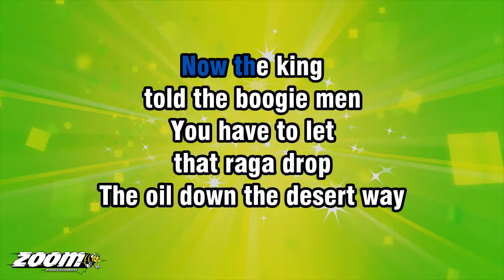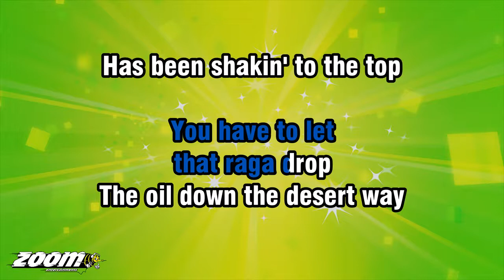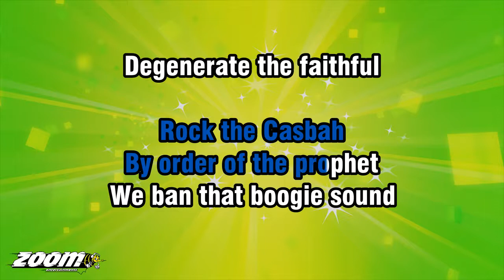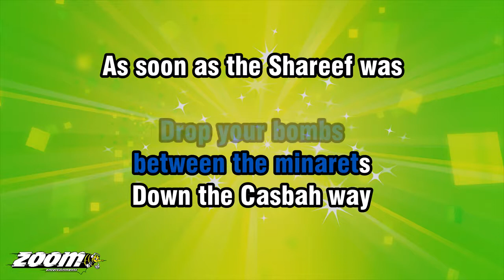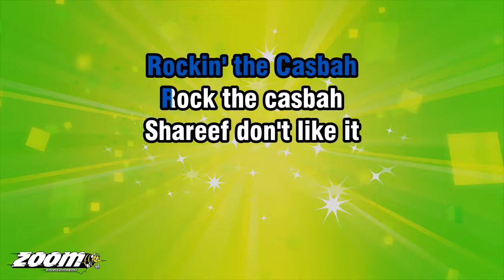The Clash - Rock The Casbah - Karaoke Version from Zoom Karaoke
Song lyrics:

NOW THE KING
TOLD THE BOOGIE MEN
YOU HAVE TO LET
THAT RAGA DROP
THE OIL DOWN THE DESERT WAY
HAS BEEN SHAKIN' TO THE TOP

THE SHEIK HE DROVE
HIS CADILLAC
HE WENT A-CRUISIN'
DOWN THE VILLE
THE MUEZZIN WAS A-STANDIN'
ON THE RADIATOR GRILLE

SHAREEF DON'T LIKE IT
ROCKIN' THE CASBAH
ROCK THE CASBAH
ROCKIN' THE CASBAH
ROCK THE CASBAH

BY ORDER OF THE PROPHET
WE BAN THAT BOOGIE SOUND
DEGENERATE THE FAITHFUL
WITH THAT CRAZY
CASBAH SOUND

BUT THE BEDOUIN
THEY BROUGHT OUT
THE ELECTRIC CAMEL DRUM
THE LOCAL GUITAR PICKER
GOT HIS GUITAR PICKIN' THUMB

AS SOON AS THE SHAREEF
HAD CLEARED THE SQUARE
THEY BEGAN TO WAIL...

ROCKIN' THE CASBAH
ROCK THE CASBAH
ROCKIN' THE CASBAH
ROCK THE CASBAH

NOW OVER AT THE TEMPLE
OH, THEY REALLY PACK 'EM IN
THE IN CROWD SAY IT'S COOL
TO DIG THIS CHANTING THING

BUT AS THE WIND
CHANGED DIRECTION
AND THE TEMPLE
BAND TOOK FIVE
THE CROWD CAUGHT A WHIFF
OF THAT CRAZY CASBAH JIVE

ROCKIN' THE CASBAH
ROCK THE CASBAH
ROCKIN' THE CASBAH
ROCK THE CASBAH

THE KING CALLED UP
HIS JET FIGHTERS
HE SAID YOU BETTER
EARN YOUR PAY

DROP YOUR BOMBS
BETWEEN THE MINARETS
DOWN THE CASBAH WAY

AS SOON AS THE SHAREEF WAS
CHAUFFEURED OUTTA THERE
THE JET PILOTS TUNED TO
THE COCKPIT RADIO BLARE

WAS OUTTA THEIR HAIR
THE JET PILOTS WAILED...

ROCKIN' THE CASBAH
ROCK THE CASBAH
ROCKIN' THE CASBAH
ROCK THE CASBAH

HE THINKS IT'S NOT KOSHER
ROCKIN' THE CASBAH
ROCK THE CASBAH

FUNDAMENTALLY
HE CAN'T TAKE IT
ROCKIN' THE CASBAH
ROCK THE CASBAH

YOU KNOW HE REALLY HATES IT
ROCKIN' THE CASBAH
ROCK THE CASBAH